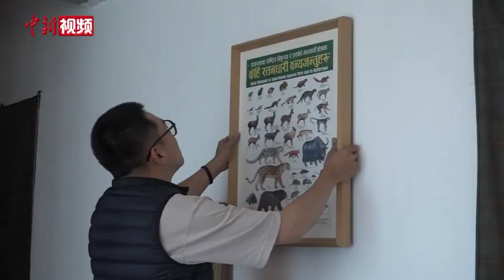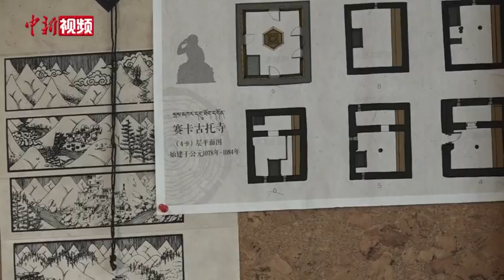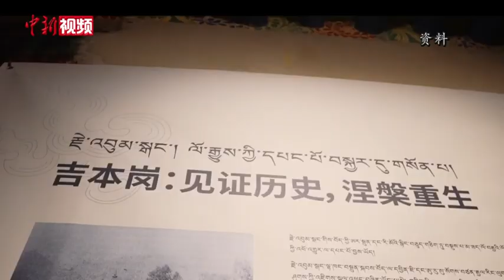海归建筑师“扎根”西藏 让隐没的古建散发能量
“90后”的夏工“藏漂”5年，他几乎把所有精力都“泡在”西藏千百年历史的古建筑中。
        夏工名为夏于钧，从英国伯明翰艺术设计学院硕士毕业后，本在上海有了稳定的工作。出于对西藏及整个喜马拉雅地区古建筑的热爱，他于2016年来到拉萨工作、生活，并想要继续在此“扎根”。
        西藏是古建筑的宝库，无论是恢宏的宫殿、庄严的庙宇、淳朴的民居，都展示着西藏灿烂的历史文化。在夏工看来，西藏建筑表达着独特的精神气质。